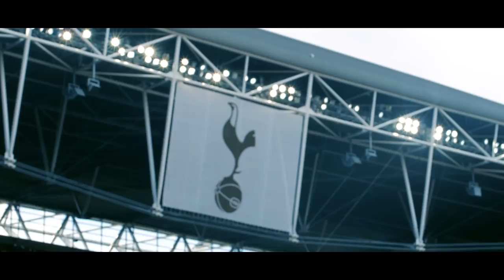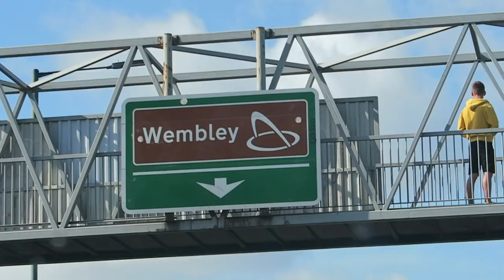TOTTENHAM 1-2 LIVERPOOL | ACHILLEA FAN EXPERIENCE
Watch this vlog of me going to the Tottenham vs Liverpool match where we lose 2-1 at Wembley...

Previous Video:
Previous Matchday vlog: